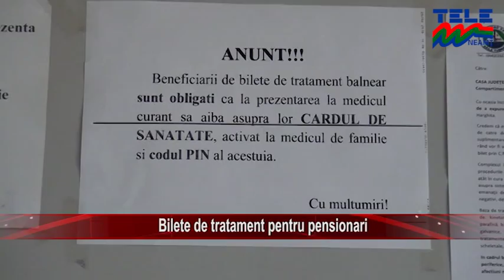Bilete de tratament pentru pensionari (Stirile Tele M)